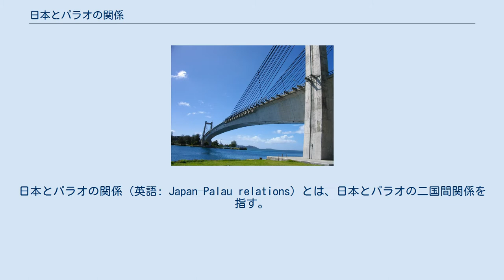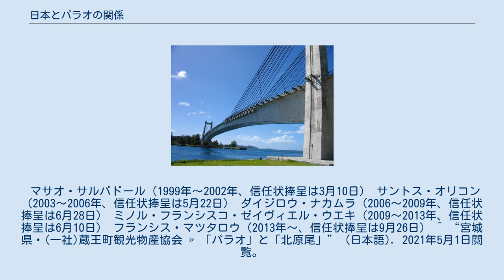日本とパラオの関係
日本・パラオ関係
日本とパラオの関係（英語: Japan–Palau relations）とは、日本とパラオの二国間関係を指す。
日本はコロールに大使館を、パラオは東京に大使館をそれぞれ置いている。
日本とパラオは1994年11月2日に正式に国交を樹立した。
 日本統治時代のコロール 日本とパラオの関係は、江戸時代の1820年（文政3年）に、陸奥国閉伊郡船越浦（現：岩手県山田町船越）の神社丸がパラオに漂着したことから始まる。
神社丸は江戸に向かう途中、九十九里浜沖で遭難し、38日後パラオに漂着した。
生き残った長吉ら6名はパラオに3年半あまり滞在した後、フィリピンのマニラ、マカオ、浙江省乍浦を経て日本に帰国し、パラオに関する記録を残している。
 1914年（大正3年）、第一次世界大戦に連合国として参戦した日本は、パリ講和会議に措いて当時ドイツ領ニューギニア（Deutsch-Neuguinea）であったパラオ諸島、カロリン諸島、北マリアナ諸島の委任統治を認められた後、臨時南洋群島防備隊と軍政庁を設置し、パラオを含む南洋諸島統治を開始した。
1920年（大正9年）、ヴェルサイユ条約によってパラオは国際連盟の委任統治領として認められたため、1922年（大正11年）に日本はパラオのコロールに南洋庁を置き、委任統治領の行政の中心地とした。
日本統治下において、パラオは漁業、農業、鉱業の分野で目覚ましい発展を遂げた。
パラオは日本統治期間中、ある程度の自給率を達成していた。
パラオは第二次世界大戦中、大日本帝国軍の前線基地として機能し、1944年（昭和19年）にはパラオ諸島南部のペリリュー島とアンガウル島でペリリューの戦いとアンガウルの戦いが行われた。
1945年（昭和20年）、南洋諸島の日本統治は第二次世界大戦における日本の降伏とともに終わりを告げた。
旧南洋諸島は太平洋諸島信託統治領としてアメリカ合衆国により信託統治されることとなった。
 日本は1994年（平成6年）10月1日にパラオのアメリカ合衆国からの独立を承認、同年11月2日にパラオと国交を樹立した。
コロールにある日本大使館は1999年（平成11年）に開館した。
 かつて日本統治下にあったこともあり、パラオには日本文化の影響が見られる。
現代パラオ語には「daijobu（大丈夫）」、「okyaku（お客）」、「denki（電気）」、「senkyo（選挙）」など日本語からの借用語が多数含まれている。
また、パラオ料理は日本料理の影響を受けている。
 2002年に建設された日本・パラオ友好の橋 パラオに拠点を置くマグロ漁業の企業は主に日本に刺し身となるマグロを輸出している。
日本漁船へのライセンス付与はパラオの外貨獲得源となっている。
 パラオは過去に日本の捕鯨権を支持していたが、2010年6月以降は国際捕鯨委員会により考案された捕鯨捕獲枠案を支持、日本の支持を取りやめている。
ジョンソン・トリビオンは「パラオの国家政策転換は日本とパラオの関係に影響するものではない」と断言し、日本は捕鯨におけるパラオの立ち位置を容認する「十分に成熟した国家」であると主張した。
 日本はパラオ海底に眠る第二次世界大戦中の爆弾を処理するため、パラオに日本地雷処理を支援する会を派遣した。
爆弾処理は2013年5月に開始され、約1年半に渡り活動が行われる予定である。
 観光はパラオの主要産業の一つである。
日本や台湾からの観光客が多くを占めており、2011年時点において年間109,000人の観光客の内37,800人が日本人である。
 マサオ・サルバドール（1999年～2002年、信任状捧呈は3月10日） サントス・オリコン（2003～2006年、信任状捧呈は5月22日） ダイジロウ・ナカムラ（2006～2009年、信任状捧呈は6月28日） ミノル・フランシスコ・ゼイヴィエル・ウエキ（2009～2013年、信任状捧呈は6月10日） フランシス・マツタロウ（2013年～、信任状捧呈は9月26日） ^ “宮城県・(一社)蔵王町観光物産協会 » 「パラオ」と「北原尾」” (日本語). 2021年5月1日閲覧。